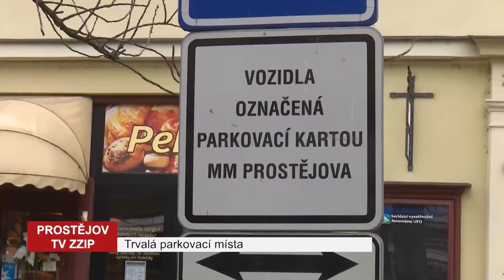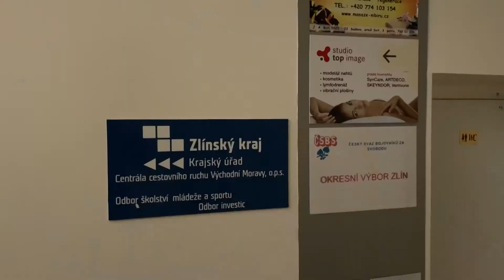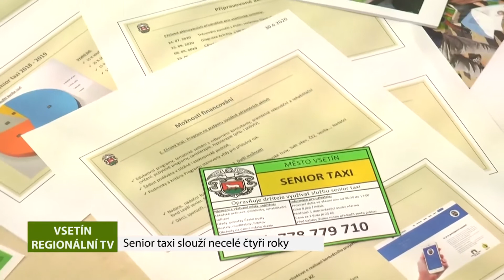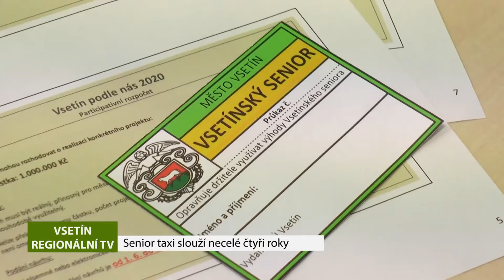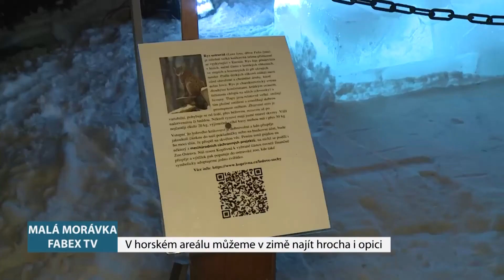REGIONY: Hlavní zprávy 3.2.2022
Prostějov řeší vyhrazená parkovací místa, Zlínská budova 22 by měla vyrůst o další dvě patra, Senior taxi ve Vsetíně funguje už 7 let, Na pražském Františku se bruslí i hraje hokej, Výtěžek Tříkrálové sbírkyi ve Strakonicích překonal očekávání, V horském areálu Malá Morávka najdete i hrocha.